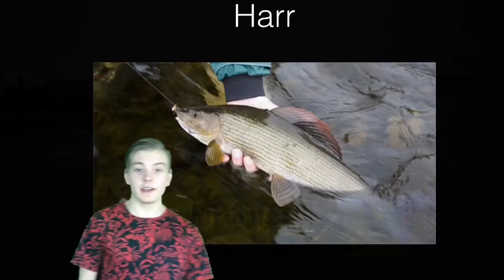Fakta om harren